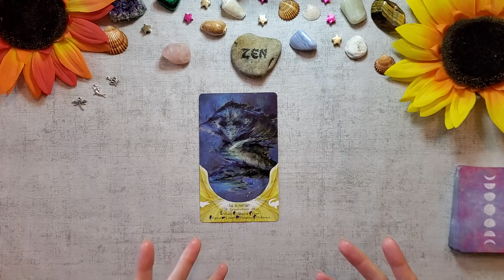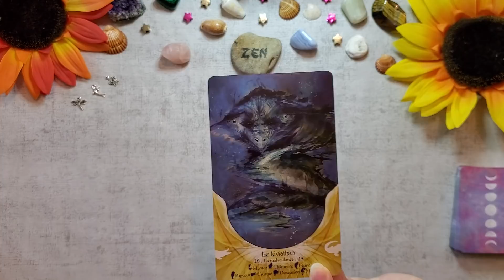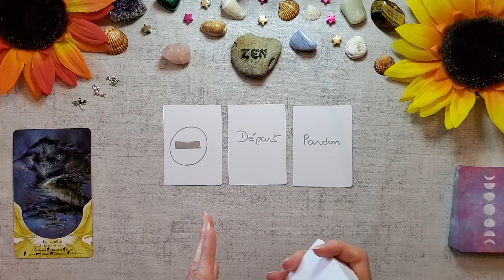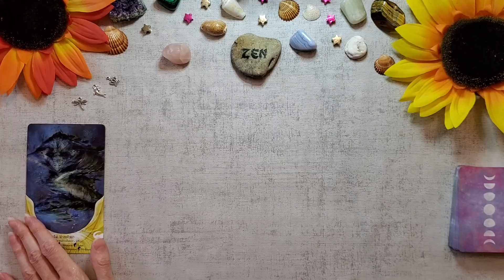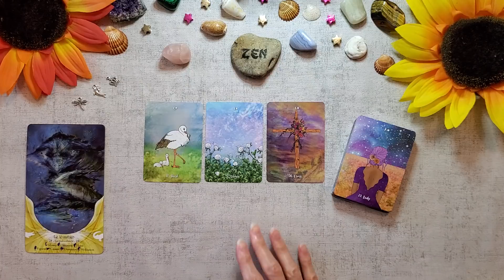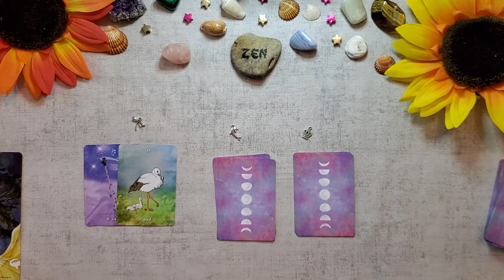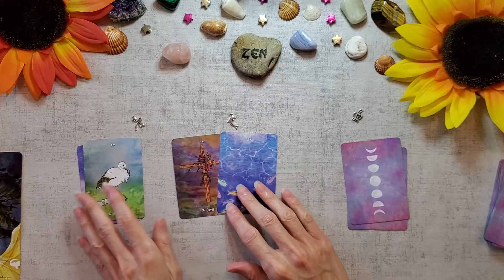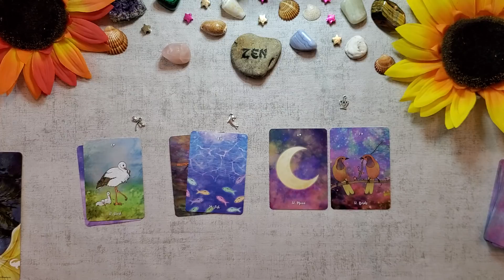MARDI 21 JUILLET 2020 💜 LE DROIT AU BONHEUR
ME FAIRE UN DON POUR PARTICIPER A LA CRÉATION DE MON ORACLE et le développement de ma chaine (achats de jeux, matériels)
la libellule                   09:58  min
le dauphin                   11:01   min
la couronne                12:53  min

Jeux utilisés:

Oracle outrechimère
Oracle les guidances de la chouette (mon oracle relationnel en création)
The Bohemian Wild Lenormand